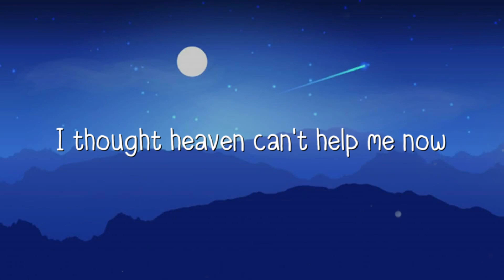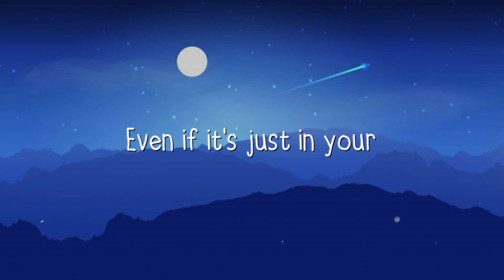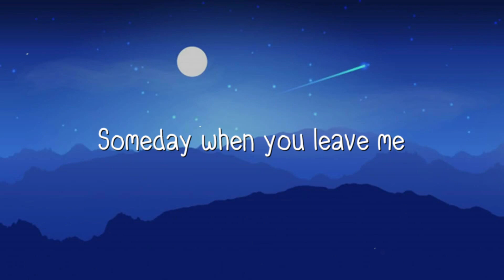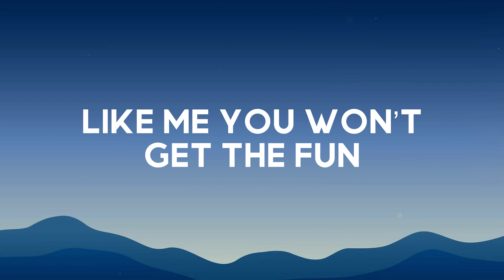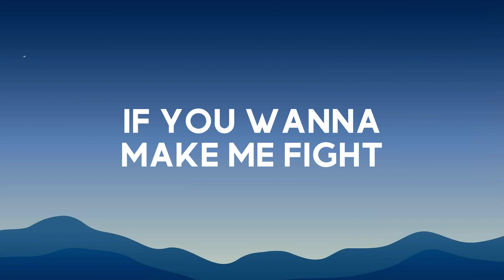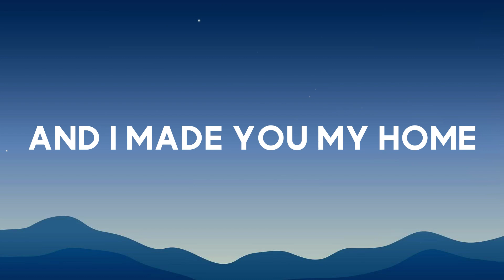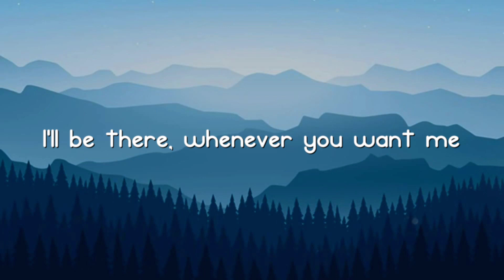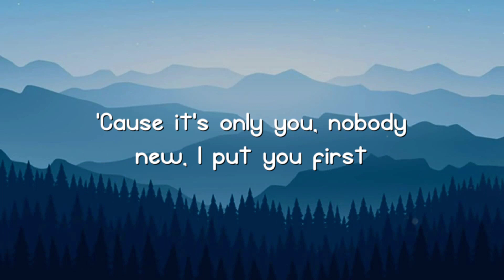Wildest Dreams - Taylor Swift /Lyric Music/ 💳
Wildest Dreams - Taylor Swift /Lyric Music/ 💳  Wildest Dreams - Taylor Swift /Lyric Music/ 💳